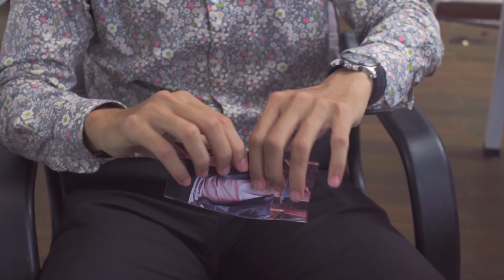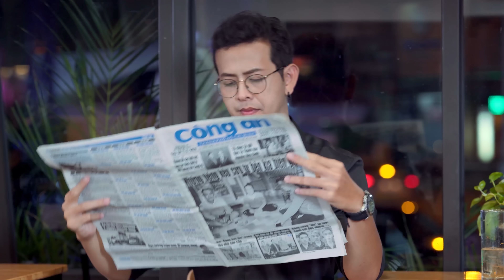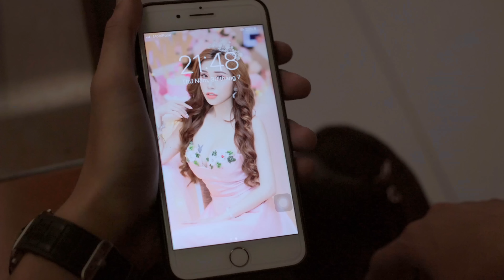ÔNG SẾP "VÔ TRI" | PHIM HÀI 2023 | Phim Hài Việt Nam Hay Mới Nhất | VCL Phim